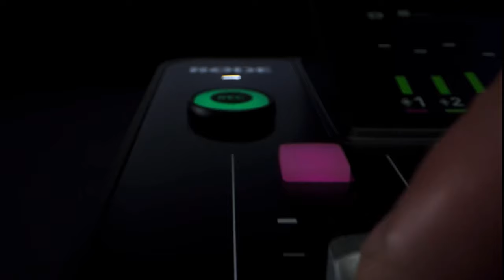Dorka Flejberková: Do naší školy jsem se dostala díky paní Gasior. Na mé práci mě baví ta pestrost.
Jak jsme Vám již v upoutávce oznámili, tak dnešním hostem bude paní učitelka Dorka Flejberková. Pohovoříme o tom, jak se dostala zrovna do naší školy, co ji nejvíce baví a mnoho dalšího. Pohodlně se tedy usaďte a první díl Amos Cast může začít.

Scénář, moderátor a střih: Tobiáš Škopek
Kamera a zvuk: Filip Zítek